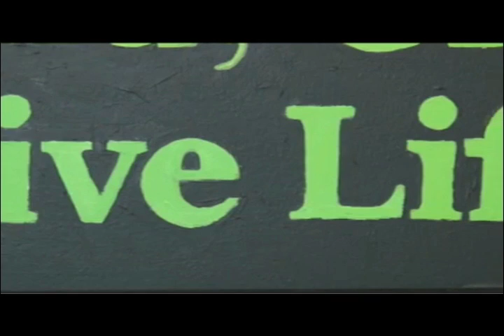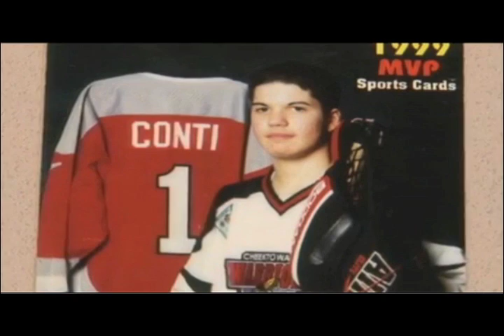Jt's Memoiral Painting